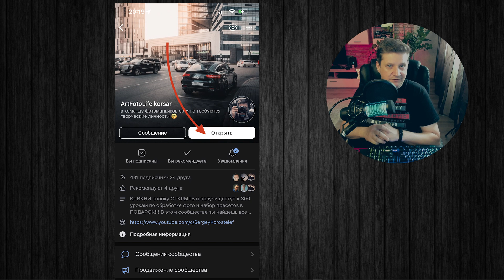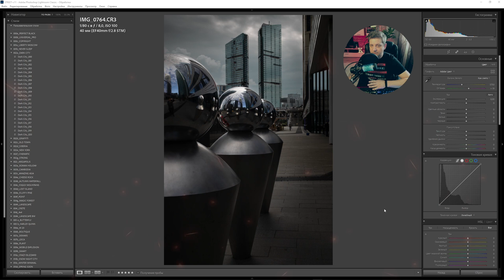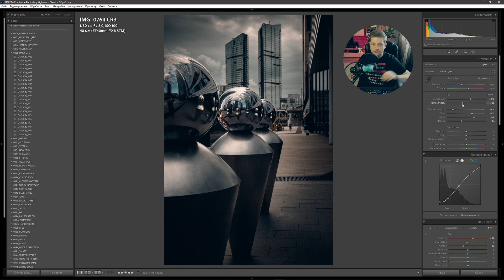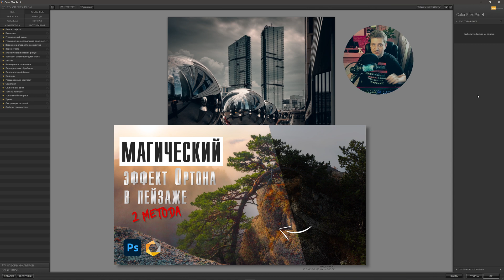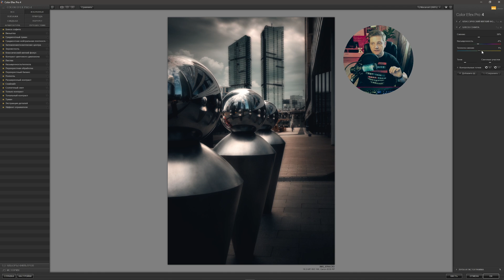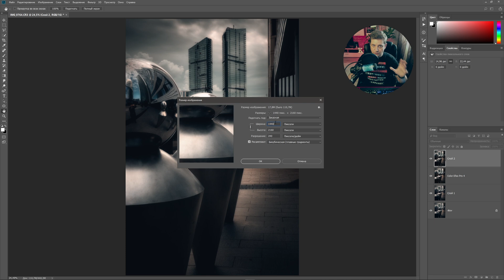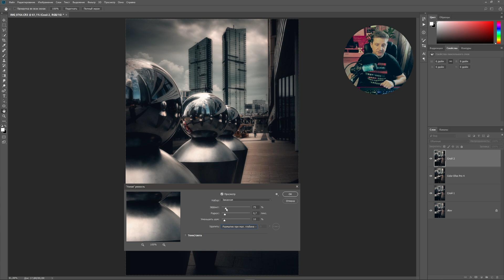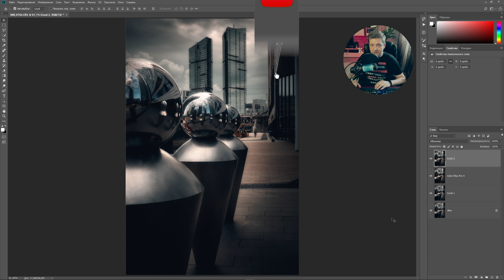Эффект Блеск софита в Nik Collection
Тайминг:
00:00 Бла-бла )
02:20 Применяем пресет
03:06 Переходим в Фотошоп
07:30 Правильно повышаем резкость
10:00 Заключение